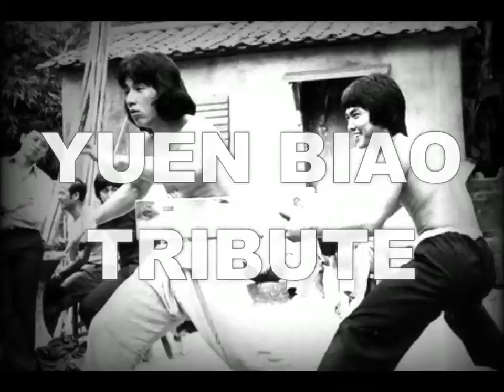YUEN BIAO Tribute EPIC Rap beat incl. Biographie 2016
Video Editor: Jackie S.